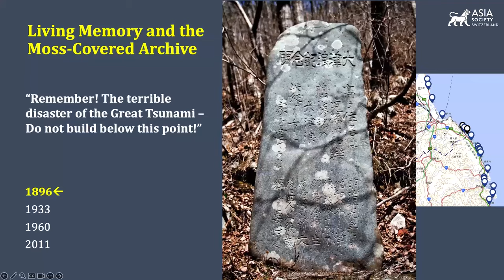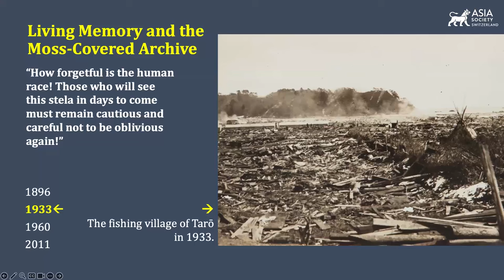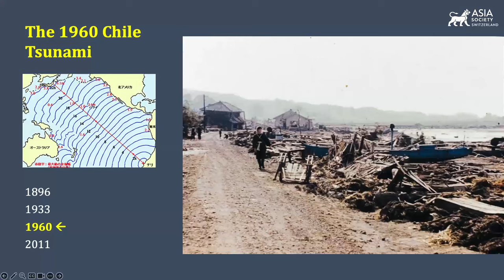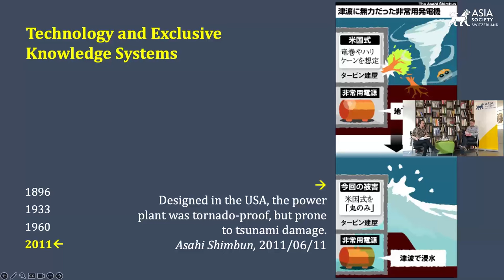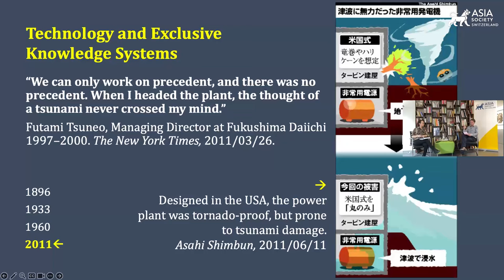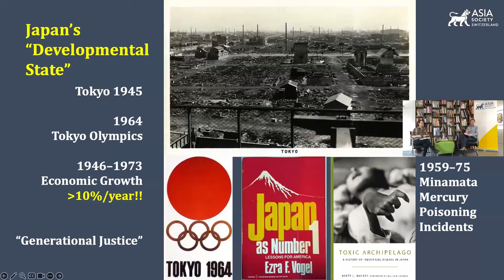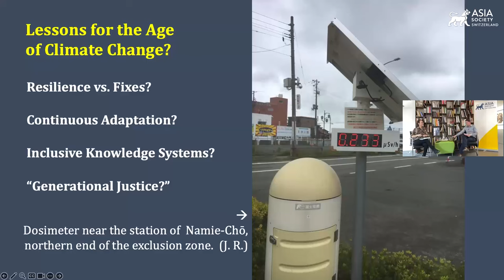Talk at the Library: What Japan’s Past Disasters can Teach us About the Age of Climate Change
ZURICH, March 21, 2024 — In this latest “Talk at the Library,” historian and Asia 21 Fellow Jonas Rüegg explores historical disasters in Japan and discusses critical perspectives on how scenarios of changing environmental risks change the way we interpret memories from the past. Rebecca Farner, Outreach and Communications Manager at Asia Society Switzerland, moderates the conversation. (32 min., 12 sec.)